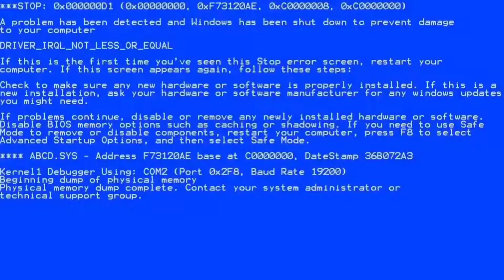Permainan jaman dahulu. Membuat mainan dari beluluk kelapa atau gasing beluluk. Mainan seru & murah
Halo Teman-Teman
Terimakasih yaa sudah menonton video Kami.

Di Video kali ini Elss Family bermain permainan jaman dahulu yaitu mainan dari beluluk kelapa atau yang sering kita sebut gasing beluluk. Cara membuat mainan dari beluluk kelapa atau gasing beluluk ini sangatlah mudah bahkan bahan yang digunakan pun sangat sederhana. Kita hanya membutuhkan beluluk kelapa , lidi / tusuk gigi, dan karet gelang. Mudah kan bahan - bahannya.. cara membuatnya pun sangat mudah. Teman-teman wajib mencobanya nih. Selamat mencoba.. 🥰🥰

Juga Aktifkan Notifikasi Tombol Loncengnya!!
Supaya kalian tidak ketinggalan video-video kami selanjutnya.

KARENA BAHAGIA ITU MILIK KITA